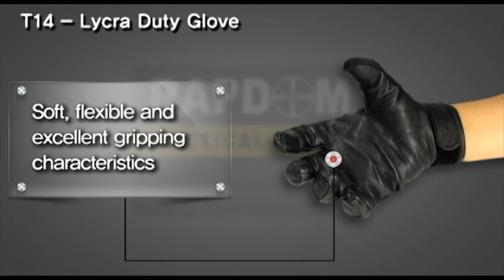"RAPDOM Tactical" T-14, Lycra Duty Glove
1. perfect for those looking for a tactical glove that is flexible and breathable
2. Backside of glove made of Lycra® fabric
3. Palm made of genuine goat leather
4. Reinforced finger tips
5. Soft, flexible and excellent gripping characteristics
6. Hook & loop wrist closure